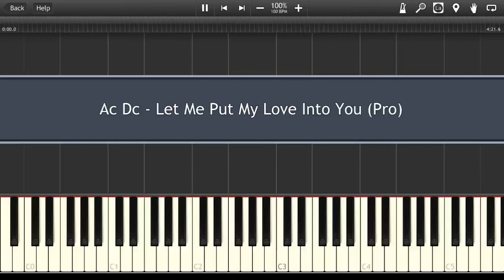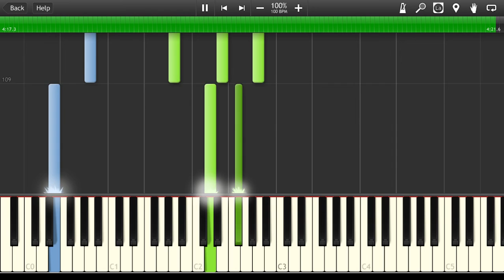AC/DC - Let Me Put My Love Into You Synthesia Tutorial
How to play Piano Cover ACDC - Let Me Put My Love Into You MIDI Instrumental